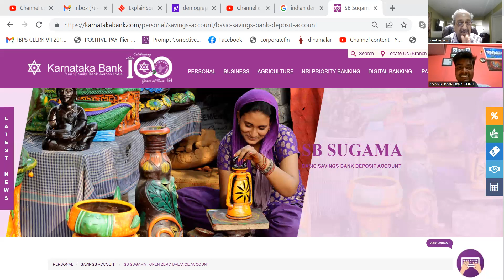FEDERAL BANK CLERK MOCK 24042023 NEW DELHI -- GOOD ONE